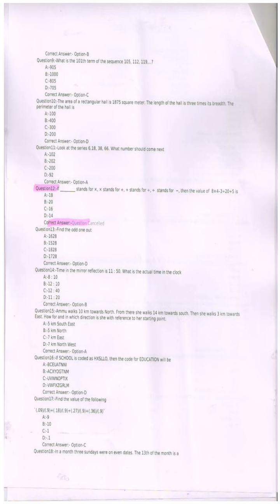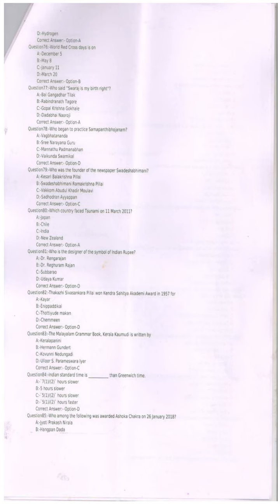KPSC answer key of SERGEANT VARIOUS DEPARTMENT